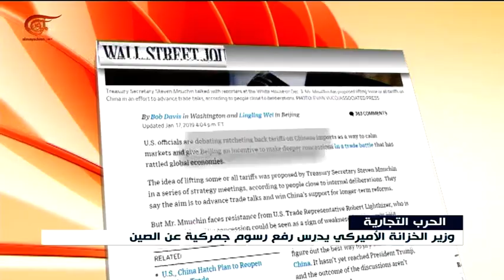نشرة الأخبار | العاشرة صباحاً | 2019-01-18